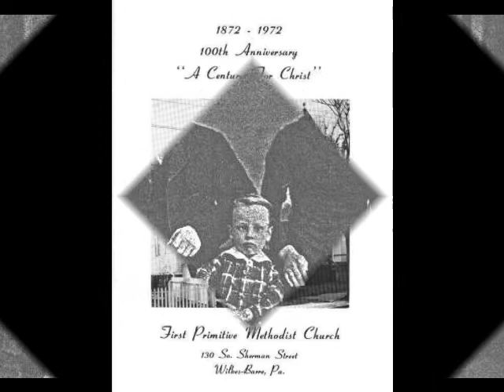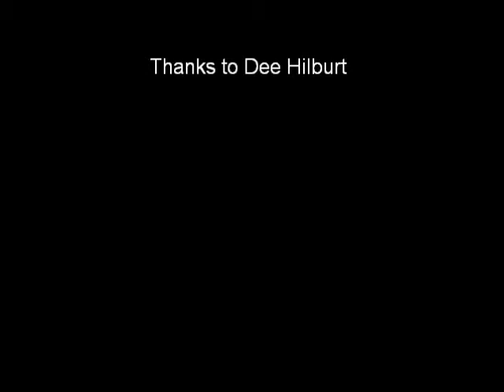For A Minute There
Dee Hilburt and boys gather around the home in Nova Scotia and have a night of singing and music making. A little family history is thrown in for fun.